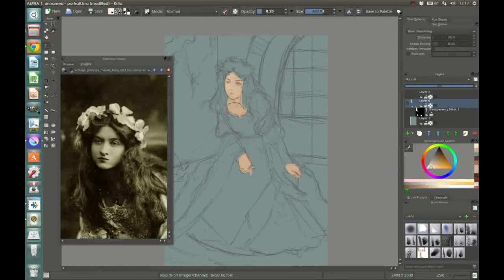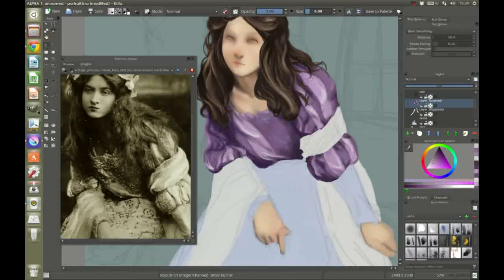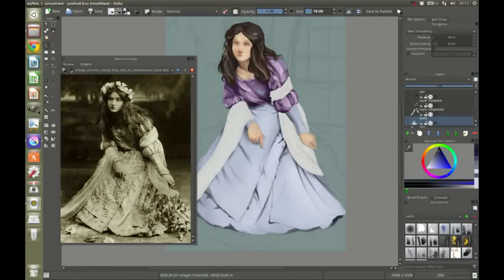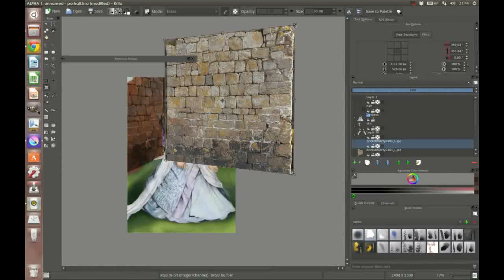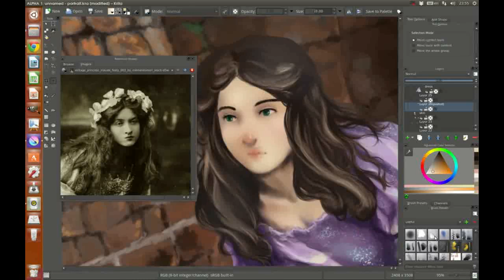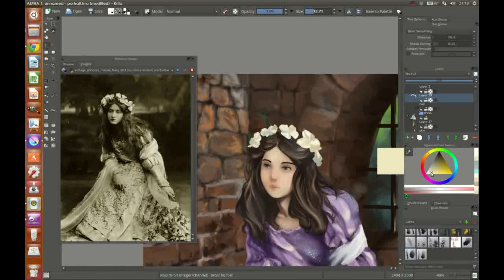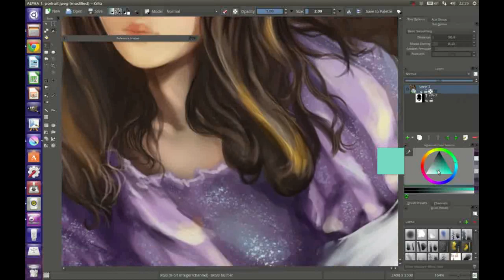Krita - Princess speedpaint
Done in Krita

Silly Wizard - Finlay M. MacRae
Silly Wizard - The Queen Of Argyll